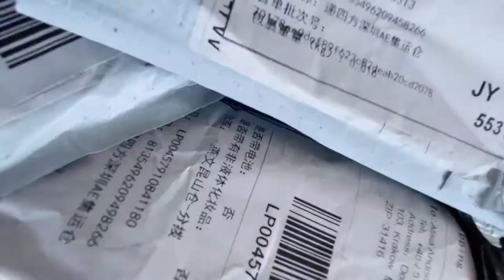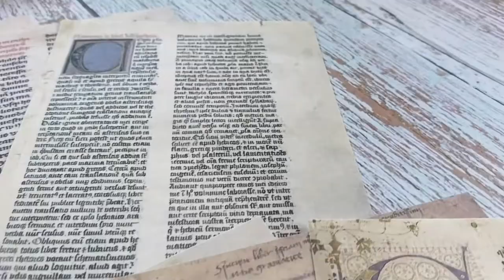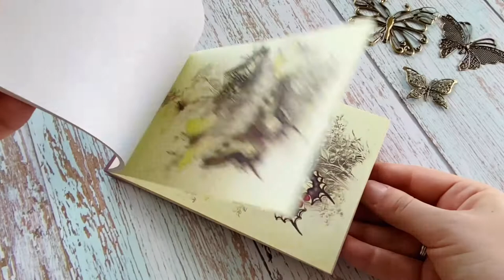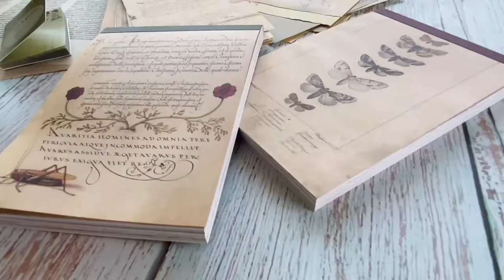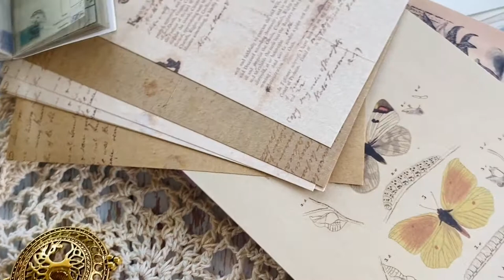Where to Buy Great Craft Accessories Photography Props on a Budget?! AliExpress Unboxing 📦 Voiceless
Vintage Props and Accessories
Photography Props on a Budget

One of my favorite parts of creating visual content is sourcing vintage stylingprops. They help to craft images with a cohesive style and heighten your creativity.

They’re the styling tools that help tell a visual story, add color and texture, create tone, and enhance the mood and ambiance of images.

Props are right up there with composition and lighting. Here're a few eye-catching items to source without spending a fortune: Magnifier, Lace Mats, Pocket Watch, Vintage Paper, Glass Bottles, Texture Cotton Cloth and much more...

Chain Magnifier:

Paper Clips

Pocket Watch:

Handheld Magnifier:

Tracing Paper 60pcs:

Material Paper 30pcs:

Mini book:

Round Glasses:

Mini Glass Bottles

Cotton Cloth:

Wooden Box:
Brown Glass Bottle:

Vialysa.com your embellish supplier!

We are Alisa & Ivan (husband & wife) who have found our passion in life - our little craft and jewelry supply world. I've always had a special place for craft in my heart and a few years ago I began making polymer clay jewelry that soon turns into a small business. Having been a purchasing buyer, I understood how might be challenging to find quality supplies with reasonable prices. And sometimes you just can’t stop: I kept experimenting with different kinds of crafts and my treasure box grew into a room shortly. One day my husband asked why don't we sell all your extras? Hence, ♥ ViAlysA ♥ was born!

We have created a place where those who - like us - have the fervor to create can find outstanding products with unsurpassed service, but above all reliability, support and inspiration.

What we love most about our work is the love, passion, and creativity involved, and, of course, the absolute magic that our customers all over the world are conjuring up with our components!